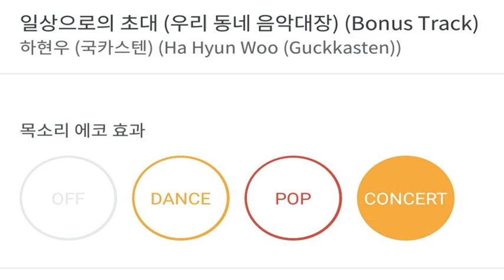[everysing] 일상으로의 초대 (우리 동네 음악대장) (Bonus Track)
Title : 일상으로의 초대 (우리 동네 음악대장) (Bonus Track)

    1. 고퀄리티 반주에 맞추어 무료로 노래를 부를 수 있습니다.
    2. 녹음과 녹화가 가능합니다.
    3. 모바일 기기에 저장한 곡을 ‘My 채널’에 업로드하여 언제 어디서든 내가 부른 노래를 감상할 수 있습니다.
    4. My 채널에 업로드 한 노래를 친구에게 공유할 수 있습니다.
5. 에브리싱 홈페이지 에서도 My 채널 이용이 가능합니다.